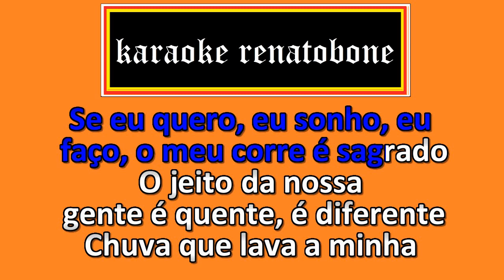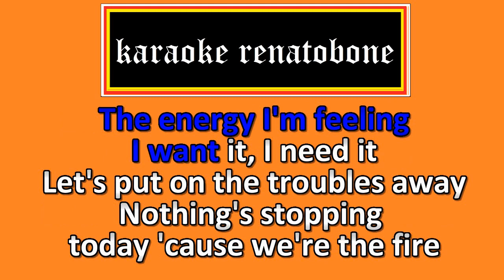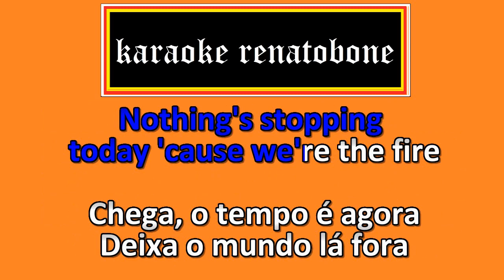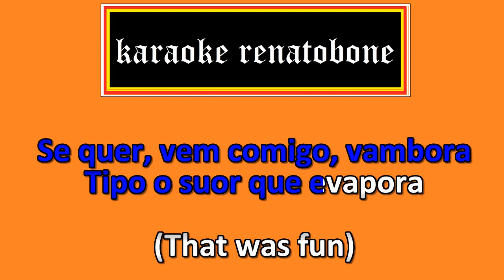EVAPORA karaoke IZA MAJOR LAZER e CIARA